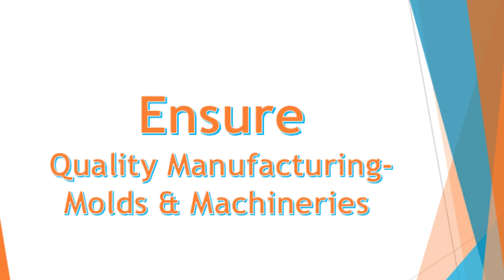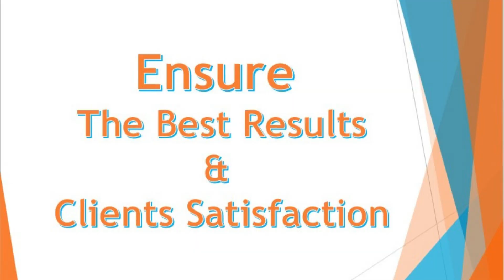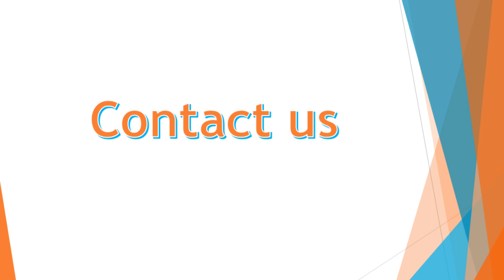Paver interlocking mold | Vibration table | Concrete Mixture | PVC mould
In this video there is an Introduction about HIND ENGINEERING WORKS which shows how the Hind's operation runs which includes quality mould & machineries  production, fastest transportation, smoothest demolding, the best results, rating of the company.

HIND ENGINEERING WORKS is actively engaged in engineering and supplying a range of Paver Moulds and Tiles making machines (Concrete mixer, Vibrating Table, Color Mixer etc.).

Our products includes Tiles Making Machine, Plastic Paver Mould and Plastic Chequered Mould, among others. Having adhered to industry-set guidelines, our products have been appreciated for being user-friendly, for their sturdy construction, low maintenance, supreme efficiency and long shelf-life. Each of our products are thoroughly checked by our quality control unit over a series of parameters. Our machinery are widely demanded for making Tiles, pavers and mixing hard wearing material in various industries. We are delivering excellence to our clients.
To sustain our reputation among clientele, we are constantly looking to innovate and refine our machinery. This is why we have invested heavily in a state-of-the-art infrastructure unit, which is equipped with only the latest machinery and technology. Besides establishing a wide distribution channel that enables us to carry forward timely delivery of assignments, we are looking to upgrade our processes to endure our high production rate. We have segregated our workforce into several units namely manufacturing, warehousing, sales and marketing, R&D and quality testing. Each of these units work hand-and-glove to ensure a smooth workflow.

Thanks
Hind Engineering Works